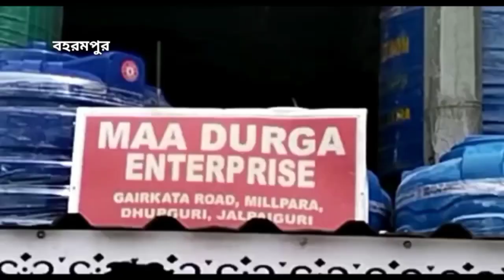এক ছাত্রীকে প্রকাশ্যে কুপিয়ে খুন করলো এক যুবক